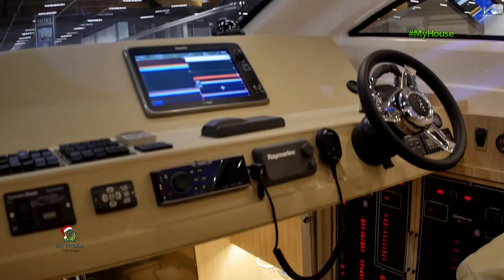24.12.2016 | My House | Boat Show com o Deta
Programa My House | Todo sábado, programas inéditos, às 18h30 na sua Santa Cecília TV.